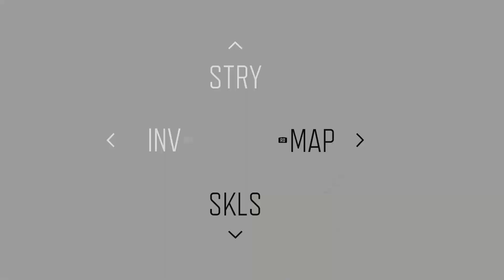Days Gone V40